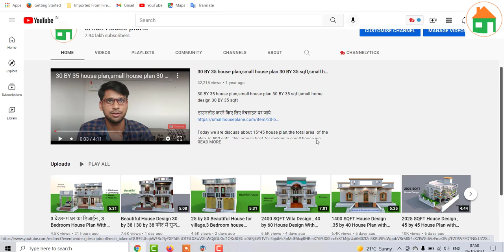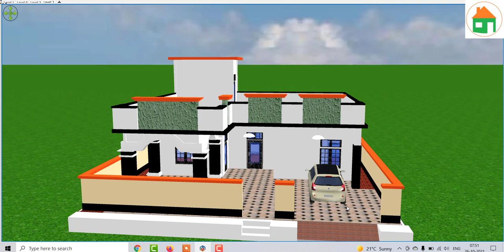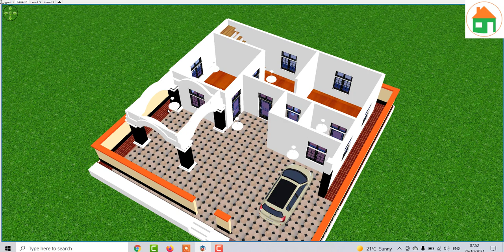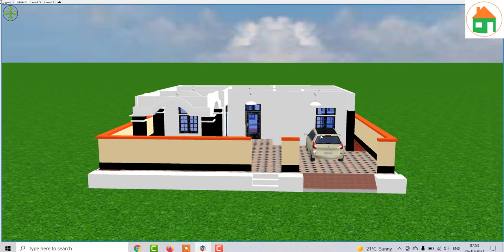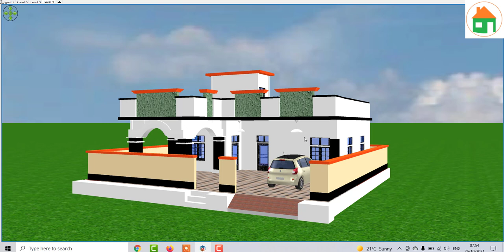2 Bedroom House plan Under 10 lakh, 40 By 40 House Design With Car Parking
2 Bedroom House plan Under 10 lakh, 40 By 40 House Design With Car Parking